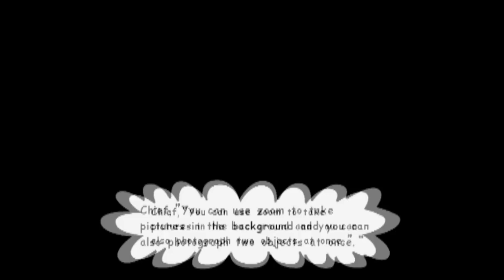POLAROID PETE PS2 1 : WHAT IS EVEN HAPPENING?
Polaroid Pete is the unreleased version of Gekibo: Gekisha Boy 2 for the PS 2. Made by Irem and published by JVC, the player guides Pete Goldman through a series of self scrolling levels where he must take interesting photos to achieve a required score, including certain "main" scene.